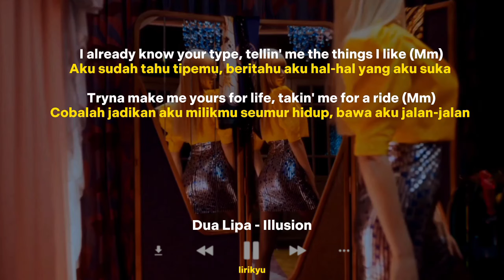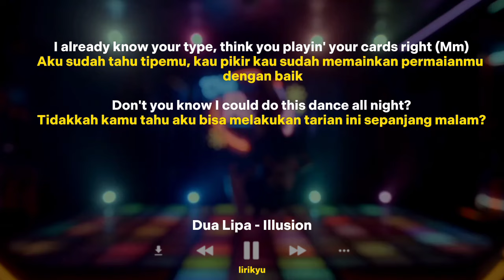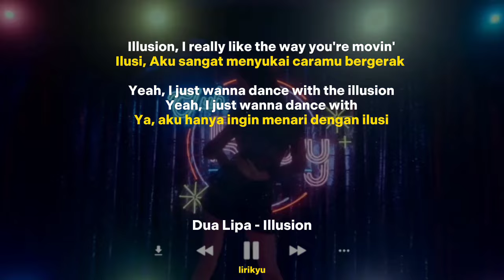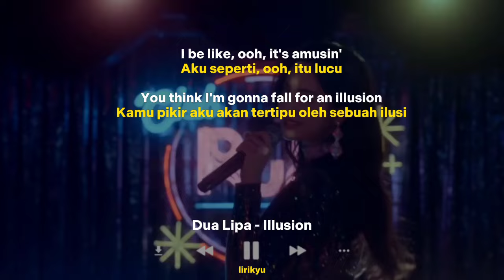Dua Lipa - Illusion (Lyrics Terjemahan Indonesia)